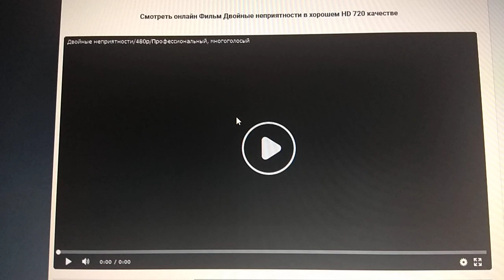Touchstone Pictures (2001)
Double Take (2001)